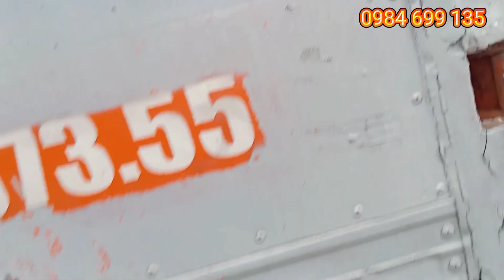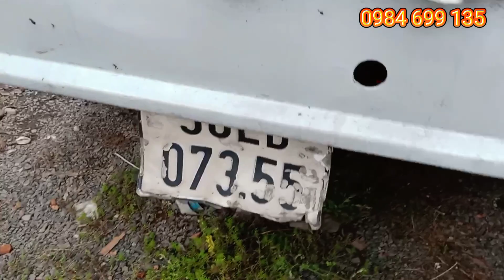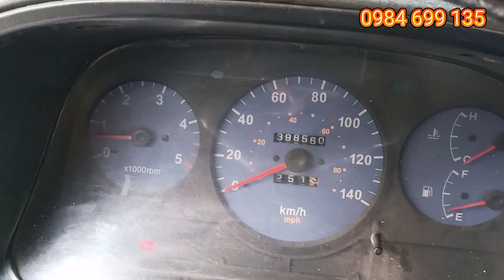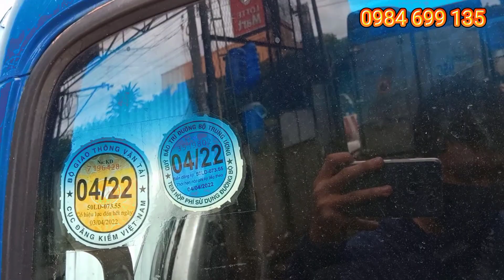Góc xe Tải Cũ - (Đã bán) Xe Tải kia k3000s tải 1 tấn đời 2008 thùng kín 3m5